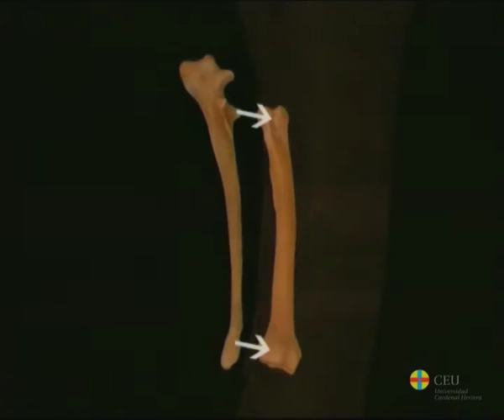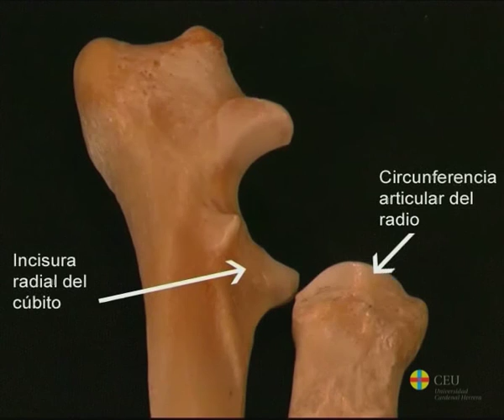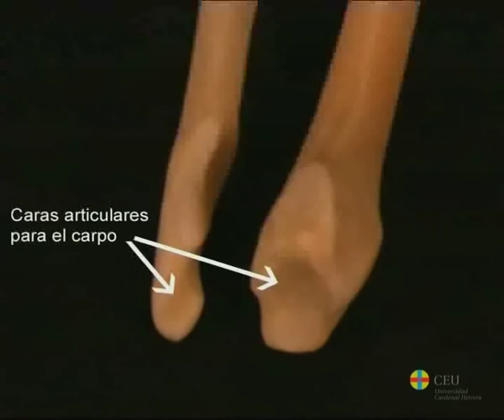Radius et cubitus: Ostéologie des membres thoraciques des mammifères domestiques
Description du radius et du cubitus: caractéristiques anatomiques des os et particularités du radius et du cubitus des équidés, des ruminants et des carnivores.